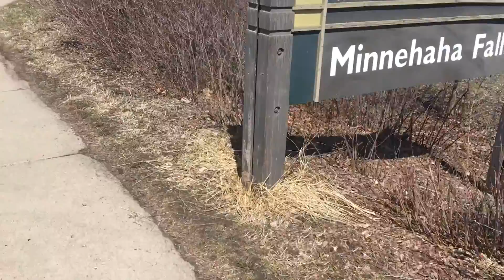Exploring Minnehaha Falls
Alternative Title: fuq what the teacher said
Music is the theme from The Last of Us, the best video game in the world, and makes this excursion seem much more epic than it actually was.